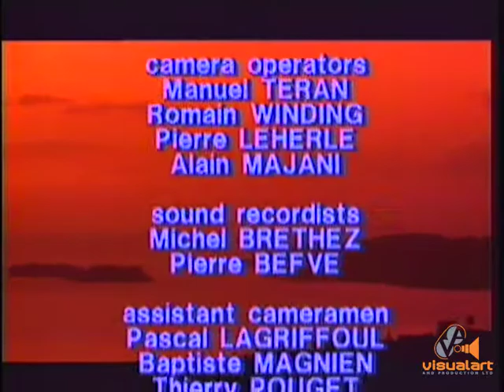Steel Drums MDI France (1989) - Alain Majani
This short film features David Rudder,Boogsie Sharpe.Desperadoes,Gypsy and Pat Bishop.